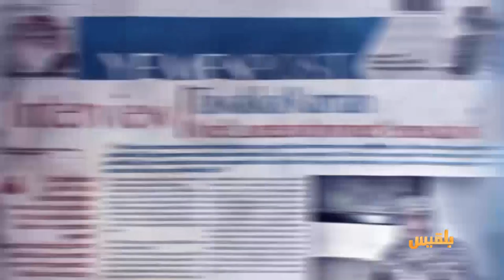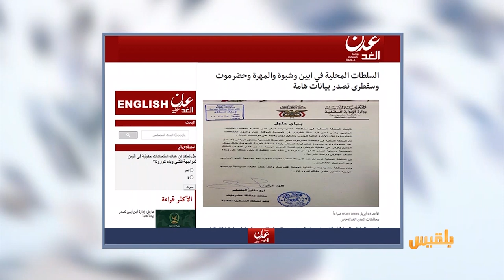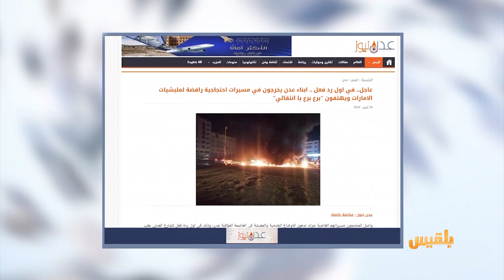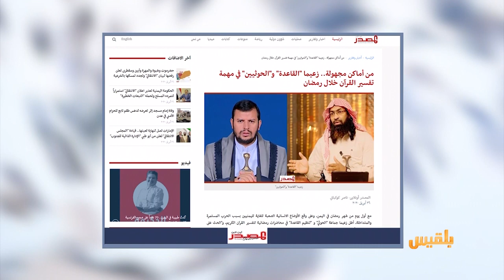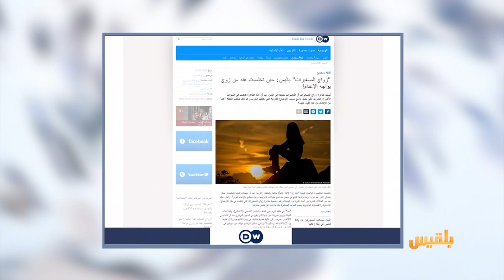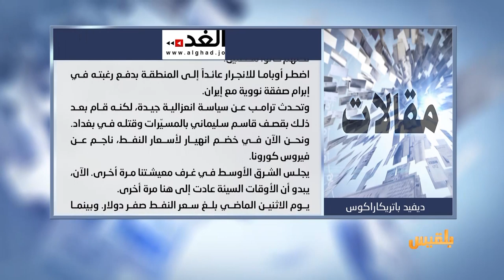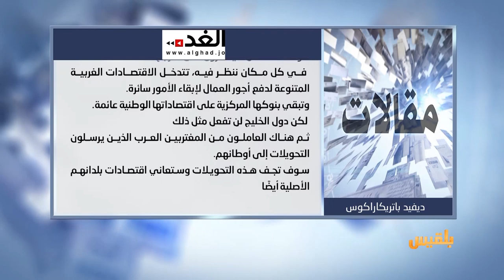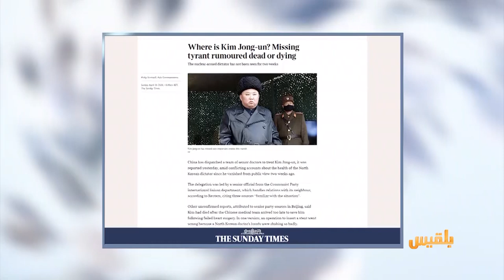كشك الصحافة | 26 - 04 - 2020 | تقديم: شادي نجيب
المواقع المحلية

من أماكن مجهولة.. زعيما "القاعدة" و"الحوثيين" في مهمة تفسير القرآن خلال رمضان

موقع الماني يتحدث عن
فتاة يمنية وافق والدها على تزويجها لمحكوم بالإعدام

الصين تجرب لقاح لفيروس كورونا على أهالي قرية فقيرة في باكستان..